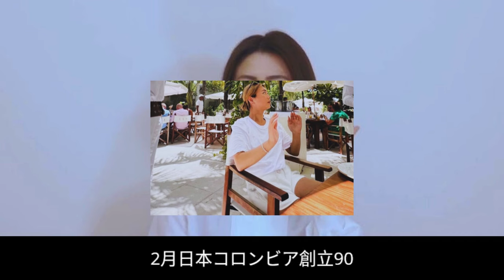氷川きよし、夏のフロリダでリラックス！「良いとこですよ～」美脚チラ見せも⁉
日本を代表する歌手、氷川きよしさんが夏のフロリダでリラックスする姿をお届け！美しい景色の中でくつろぐきよしさんの様子や、「良いとこですよ～」とフロリダの魅力を語る場面も。そして、スタイリッシュな服装で美脚をチラリ！日本の歌謡界をリードする氷川きよしさんの、貴重なオフショットをお見逃しなく。ファン必見のフロリダ旅行記です！